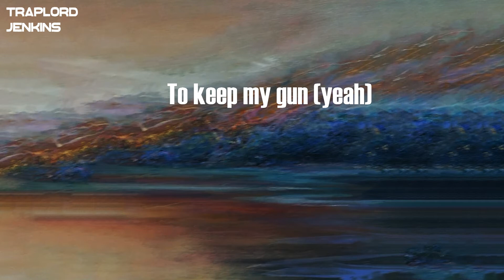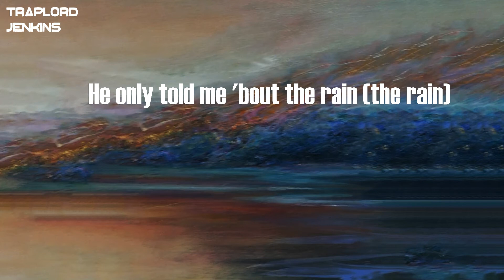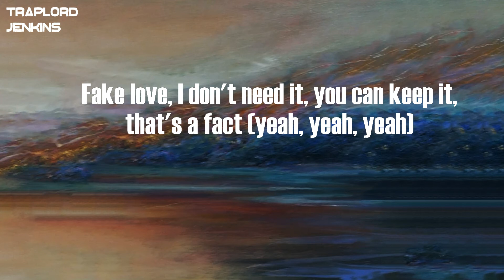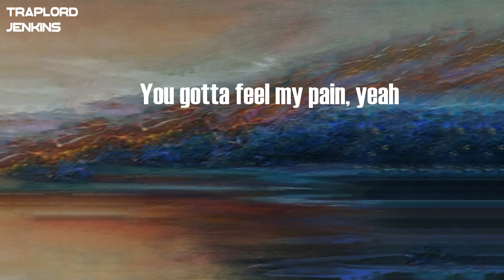MO3 - Long Time Coming (Lyrics)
Lyrics  MO3 - Long Time Coming:
It's been a long time coming
Long time coming
But I know (MO-motherfuckin'-3, man)
To keep my gun (yeah)
I was raised with a pistol (pistol)
Moved a little street, Forest Lane
An idea
What made me this (made me this)
Oh, yes it did
I had to make up my mind (my mind)
I took that weight off my shoulder (I took that weight off my)
I done been down for so long (so long)
Sleeping from sofa to sofa (sleeping from sofa to sofa)
Now I'ma step on these lil' biddy bitches
In some brand new Gucci loafers (bitch I'm Gucci walkin' on)
I got tired of eating Big Mama's chicken
Now it's Beni's when I want it (watch how I whip up that rent)
Ran up the rent, I can't pay it, I'm sick
The office acting like some hoes (some hoes)
Tryna kick me out, they want me gone (want me gone)
Putting eviction on the door (putting eviction on it)
I got niggas in they feelings (they feelings)
Boy, you shouldn't of been a hoe (you's a hoe)
Murder one, it won't get solved
Gon' make me wipe a nigga nose (slatt)
O-z of some blow (on some blow)
I'm tryna whip it 'til it go
I got the game from my old head
But he ain't tell me 'bout the snow (he ain't tell me 'bout the snow)
He only told me 'bout the rain (the rain)
He ain't tell me niggas cold (niggas cold)
My partner tried to cross me out (what?)
For a ratchet ass hoe (that's a shame my nigga)
Mm
Yeah, I was down on my dick
I was so broke I couldn't fix it, yeah (I was so broke I couldn't fix it)
Mm
Nothing at home worth shit
And niggas acting like bitches
It's been a long time coming (long time)
Long time coming (long time)
To keep my gun (to keep my gun, to keep my gun)
Where I come from (where I come from)
Where I come from (woo), yeah
I've stood in the field with that 30, lil' nigga
My finger itching for the feddy (for the feddy)
Remember when niggas ain't like me (they ain't what?)
Now they treat me like a legend (now they treat me like a legend)
They say I'm preaching like the reverend (like the reverend)
A nigga sneak me, it get deadly (it's gon' get deadly, lil' nigga)
I bring Demons to his section (hope he ready, lil' nigga)
The Desert Eagle leave him headless
I talk that shit that niggas wanna hear (hear)
I live the life, you niggas in the field (real)
I bought a chopper, keep it at the crib (boaw)
Catch a nigga lackin', off him, he get killed (what)
Copped the white Mercedes, Forgiato rims
Bitches tryna rape me, wanna have my kids (wanna have my)
Your baby daddy hate me, say that he gon' see me
He jumped in that water, don't know how to swim
I'm still the same nigga, used to be on that block (block)
And it's been a little minute, they ain't seen him in the spot (spot)
Got the lil' biddy bitches tryna fuck on me now
No more hanging out the window when I pull in the drop
No more noodles in the house, it's fettuccine in the trap
It was barbecue wings, now we eating at the top
My partner hating for no reason, he was sleeping on my couch
Fake love, I don't need it, you can keep it, that's a fact (yeah, yeah, yeah)
Mm
Mm
Never leavin' the house without my strap, I'ma keep that
Niggas talking flap behind my back, we gon' sweep that, yeah
You gotta feel my pain, yeah